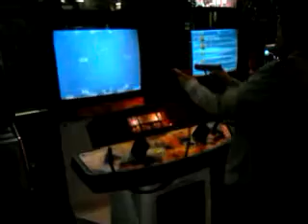Funny Nerd Playing Video Games At Boomers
i think the title explains it